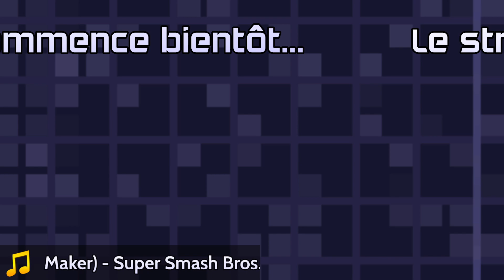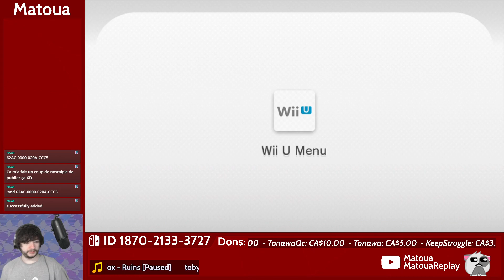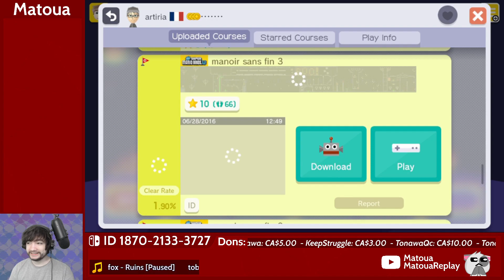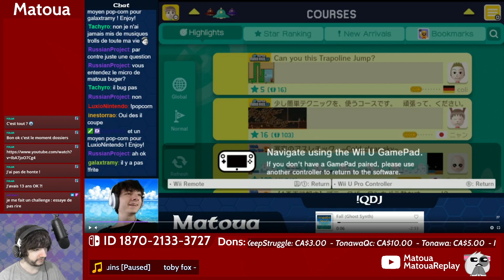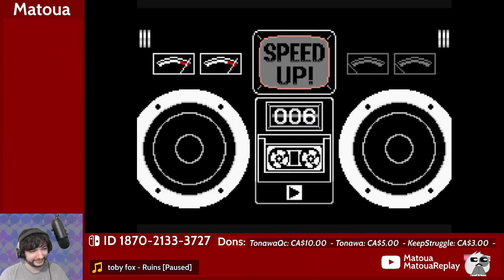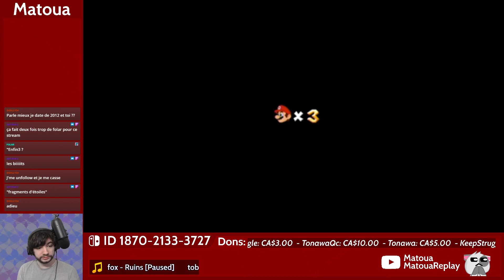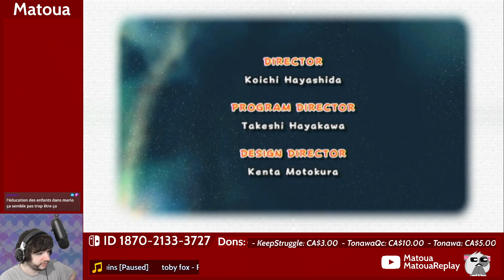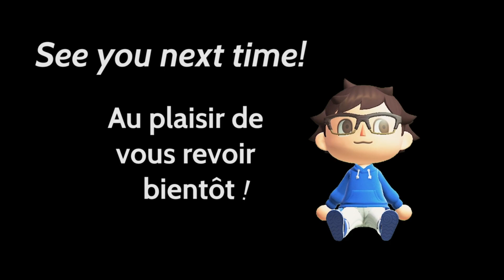[Fr/Eng/Qc] On revisite mes vieux niveaux et on les juge! (+ vieux trucs sur youtube + mario galaxy